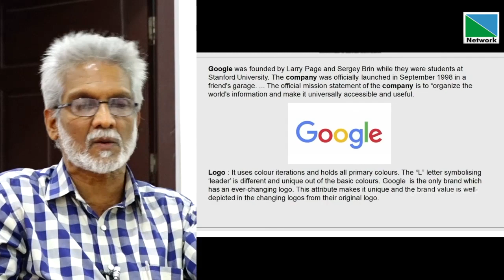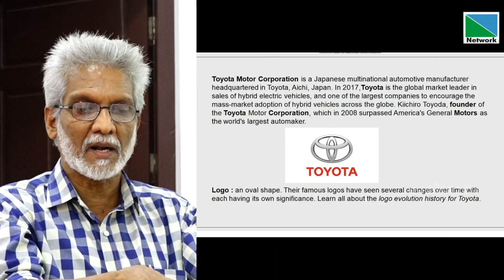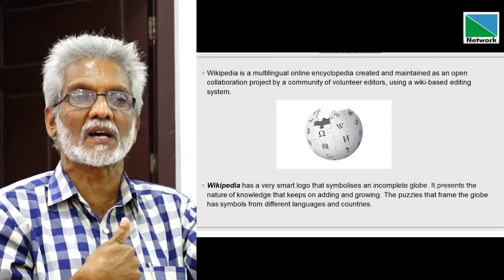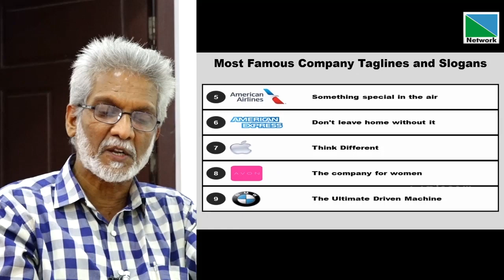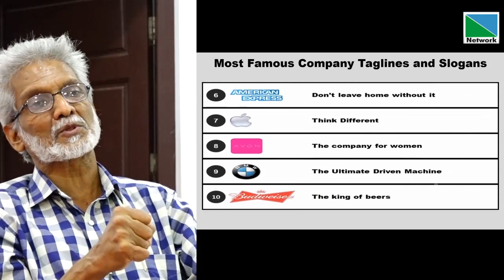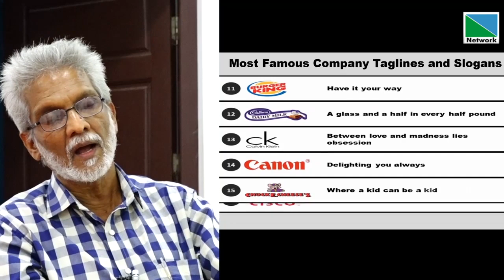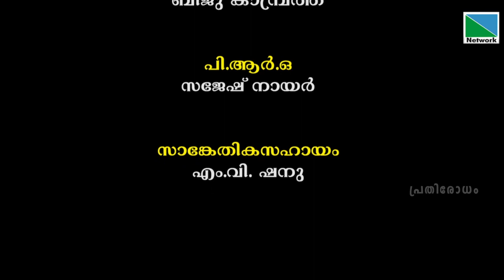കോർപ്പറേറ്റുകൾക്ക് നിയന്ത്രണമേയില്ലാതായി | പ്രതിരോധം